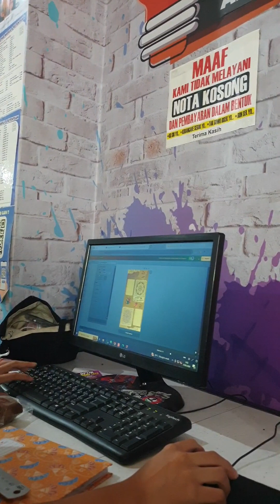Kopdar Rajuters Blitar Januari 2024